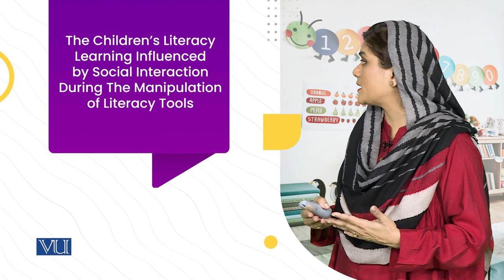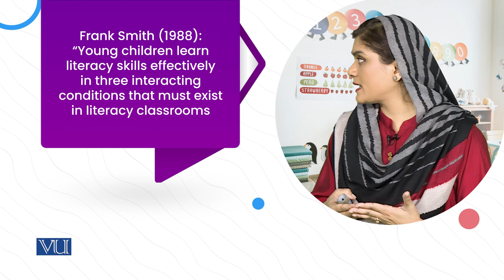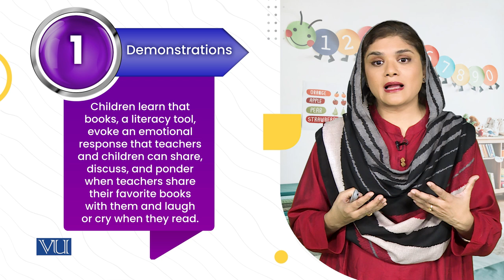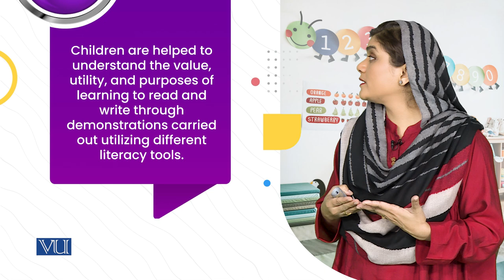Interacting as Effective Design Concepts | Children Literature & Educational Games | ECE203_Topic136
Topic136: Scheming Supportive Literacy Classrooms for Young Children,
Strategies for Provisioning Literacy Classrooms,
c. Interacting as Effective Design Concepts (a),
By Dr. Shaista Syeda